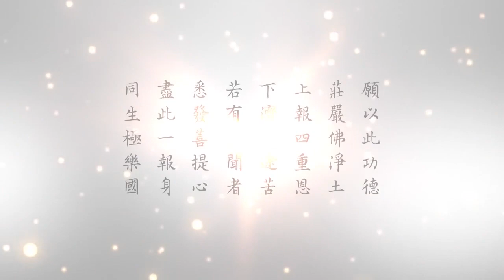淨空老法師:懂因果就能趨吉避凶（第四十七集）—真信因果，就肯放下 {念佛覺悟*鏈接文稿覩版}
—開示--節錄..開示節錄..（懂因果就能趨吉避凶檔集）..摘錄自:淨土大經科註（第四三一集）
~檔名：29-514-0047，容量：37.2MB-全1集*（節錄自淨土大經科註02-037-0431集）

"懂因果就能趨吉避凶（第四十七集）—真信因果，就肯放下"
所以初學的人，對這些很深的理沒參透，信因果就好，真相信因果，肯放下。為什麼？命裡有的決定是有，命裡無的決定是無，你無法強求。命裡有的捨不掉，你這裡捨了，那裡又來了，愈捨愈多。怎麼辦？不要放在心上，根本就不予理會，一切隨緣。命裡頭有財富，要知道幫助貧窮苦難的人、需要的人，你幫助他，財源滾滾就來了。來得愈多，我幫助愈多，我絕不把它存起來自己享受，那就錯了，就完全錯了；愈施愈多，愈多，大做好事。好事裡頭第一等好事，幫助眾生覺悟，這最大的好事，真正幫助眾生離苦得樂。苦從哪來？苦從迷來的，什麼都不知道，這個苦；樂從哪裡來？樂從覺悟來的。破迷開悟是要戒定慧三學，我們覺得這個東西困難，困難你就一心念佛，一心念佛符合戒定慧三學。真信、真願、老實念佛，這就是戒；心裡只有一句佛號，沒有雜念、沒有妄想、沒有懷疑，這就是定；定久了，定有一定的功夫了，像前面所說的，不定什麼時候豁然大悟。縱然不能夠徹悟，大悟肯定有，大悟就能解決問題。
所以人不能不相信因果。因果從什麼時候有的？從有宇宙那天，從有我們這個人這一天就有，跟著來的。在佛法裡面講一念不覺，因果是一念不覺裡頭所生的，也是決定是有。種善因、結善果不執著、不分別，若無其事，叫做功德，功德不可思議；斷惡修善記在心裡頭，常常希求果報，是福德。福報會現前，跟你的修德一定相應，修小善有小的福德，修大善有大福德。業因果報絲毫不爽，這不能不知道。